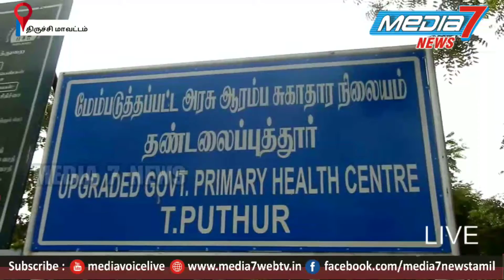அரபியர்களை அதிரவைக்கும் திருச்சி தமிழன்...